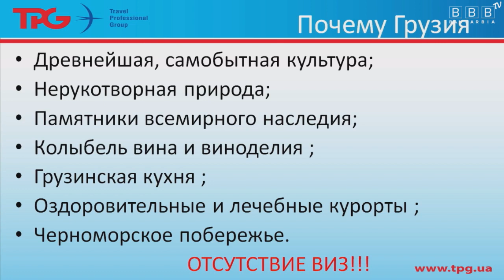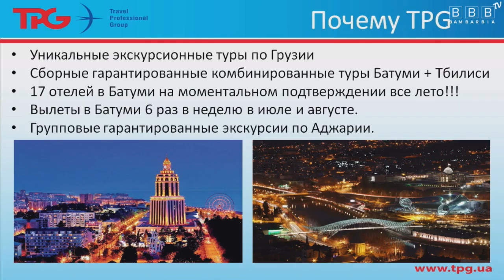Почему Грузия?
Причины поехать в Грузию! Самая свежая и актуальная информация о туризме и путешествиях
Туры в Грузию, куда поехать на отдых, отдых на море, безвизовые страны, недорогие страны, недорогие туры, куда поехать недорого, недорогое море.